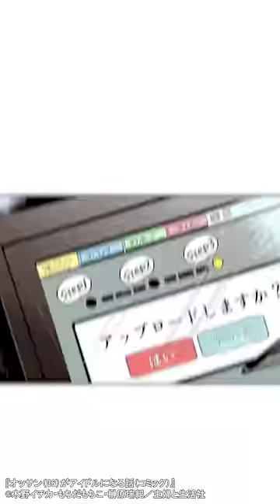Renta! 【タテコミ】オッサン（36）がアイドルになる話（コミック）【フルカラー】①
引きこもりでも、無職でも、オッサンでも……
人は、アイドルになれる！
「小説家になろう」発のアイドルコメディ、まさかのコミカライズ！！

大崎ミロク、36歳。体重120kg・無職＆ヒッキー・童貞・ネット中毒……。
そんな彼は、ある日『踊ってみた動画』に触発されてジムやカラオケに通いだし、みるみる痩せて絶世の美中年に変身。
踊ってみた動画を手違いで投稿したら、世間から「白い王子様」と呼ばれるほどバズってしまった！
そしてジムで知り合った芸能事務所社長（41）、元ホストのワイルド系無職（40）とともにダンスグループを組むことになり……！？